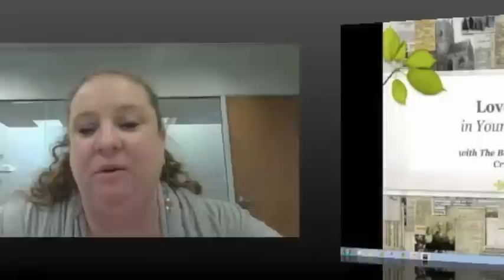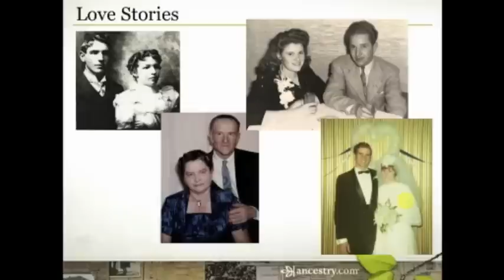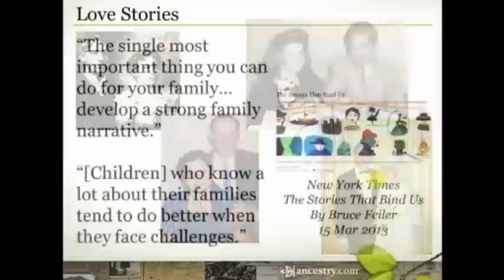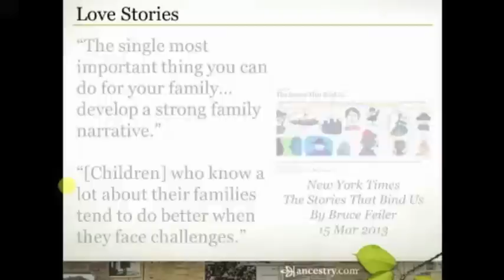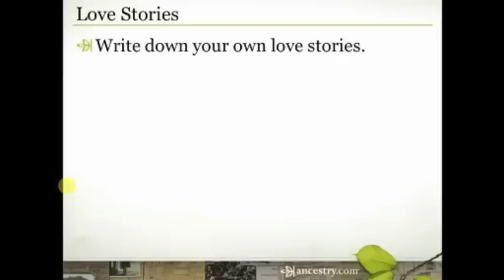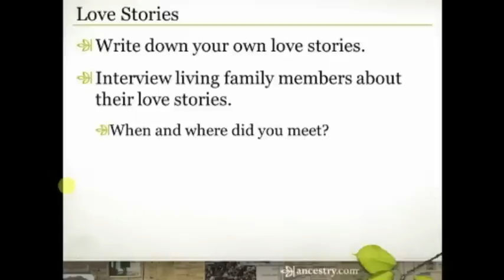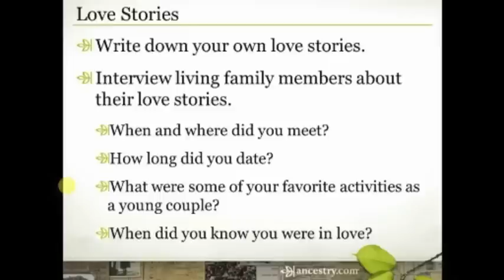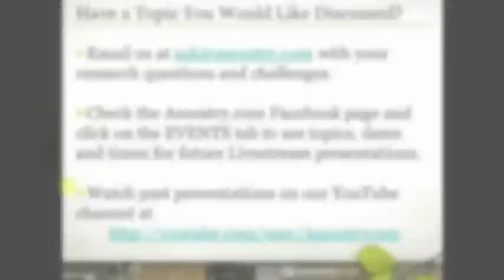Love Stories in Your Family Tree | Ancestry